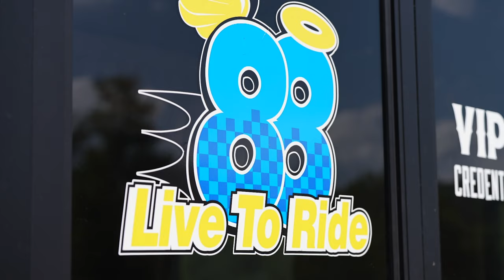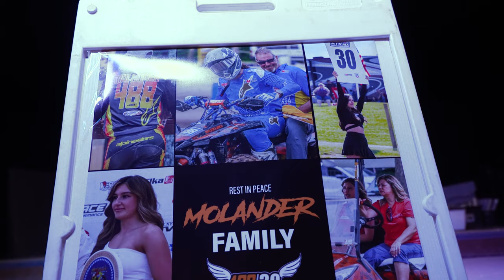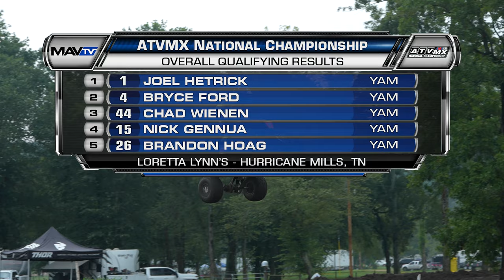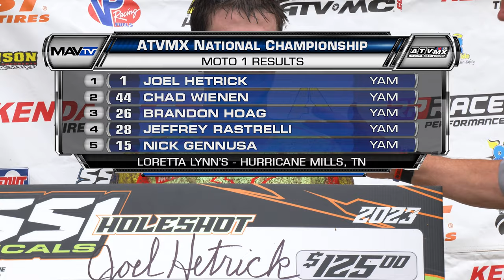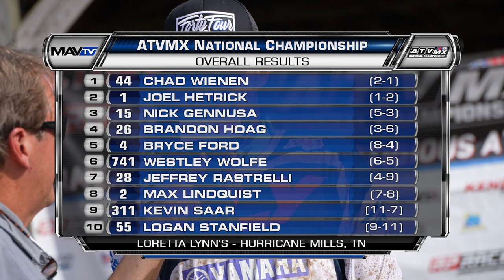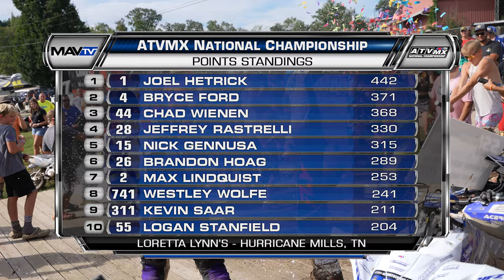Loretta Lynn's Round 10 - 2023 ATVMX Nationals - Full TV Show